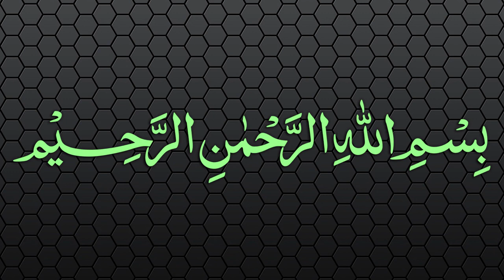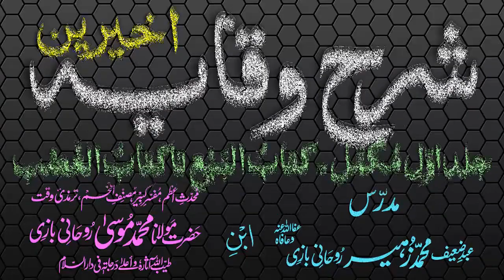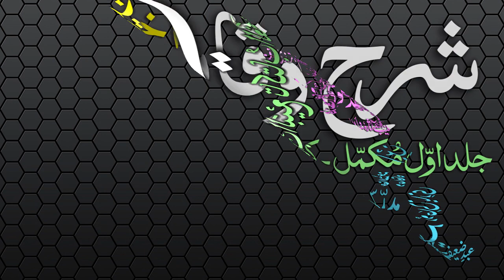Sharh-ul-Wiqayah Dars - 50 - Page - 099 - Maulana Muhammad Zuhair Albazi - 19/02/2007